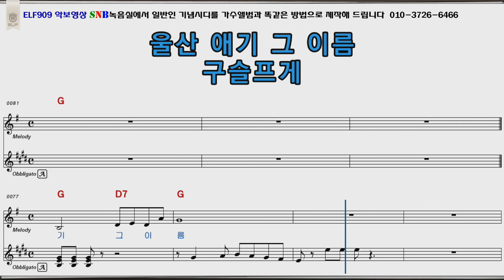성황당고갯길 박재홍